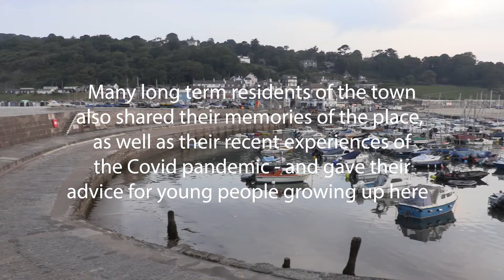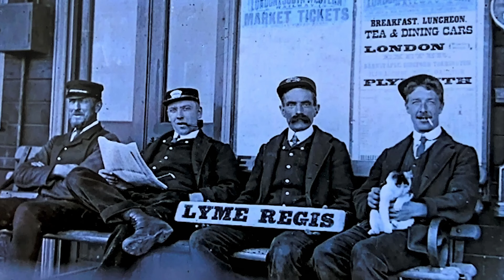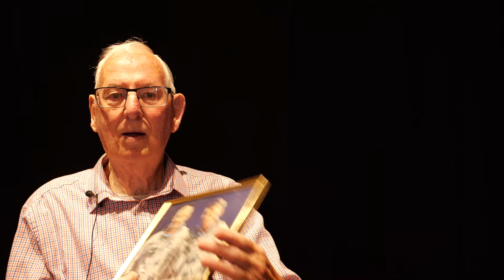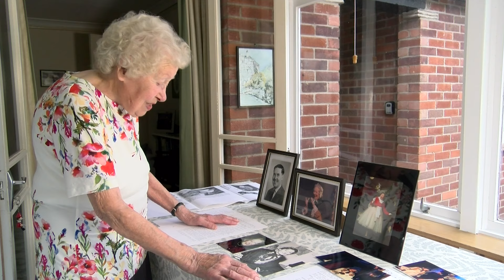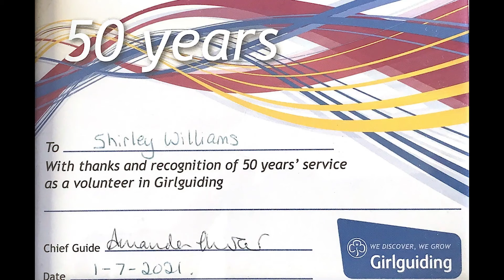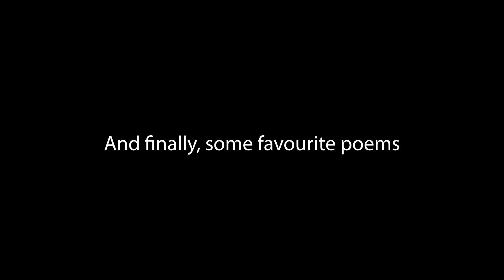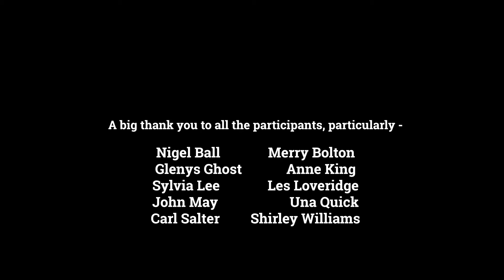Lyme Regis Memories documentary 2023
This is a short documentary of recollections as told by some of Lyme Regis’s most senior residents. They recount what it was like to grow up here as well as school life, teenage years, working in and around the area as well as life away from the town when working abroad. They discuss the effects of the Covid pandemic on their lives and how the residents of the town have always had such a strong sense of community. When challenged by outsiders’ ideas on what’s best for Lyme, the community has always come together and made sure it retains its unique and world renowned heritage.

Made by local director and actor Billy Geraghty